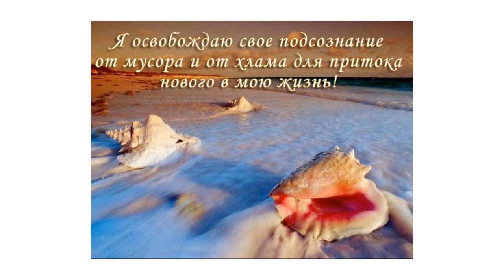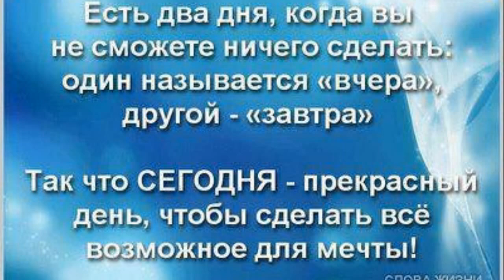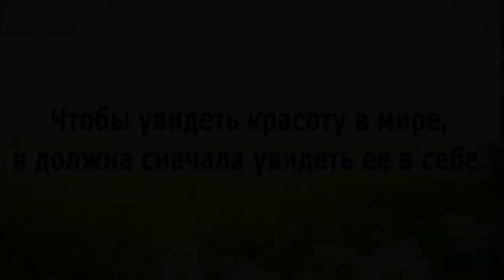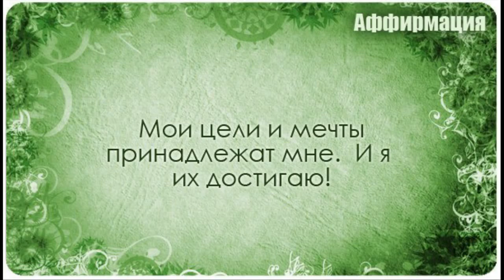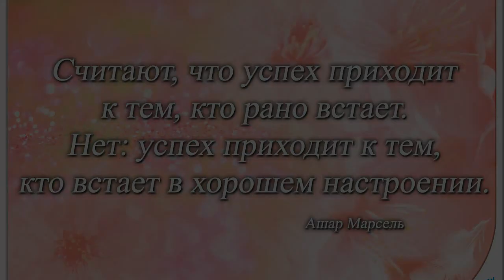Позитивный Настрой на Каждый День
Если мы хотим жить счастливо и позитивно, мы в первую очередь должны мыслить  позитивно. Позитивный настрой на каждый день создаст настроение и сделает каждый день
лучше!!! Будьте Счастливы!!!